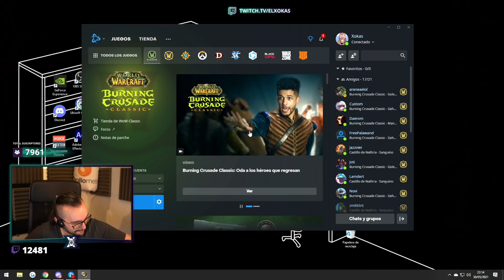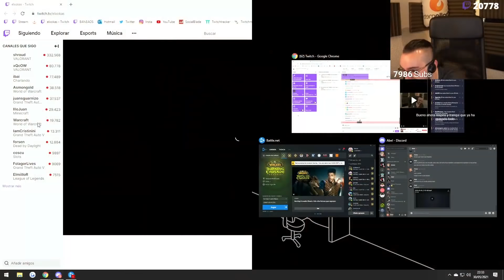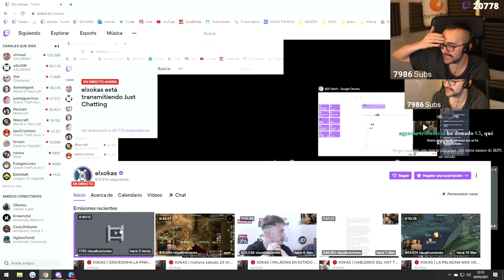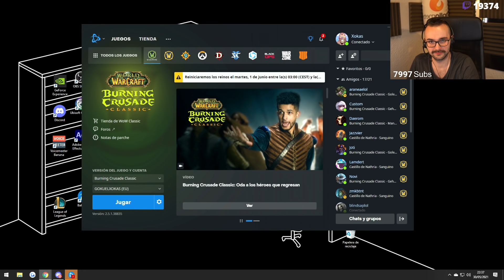¡SALGO Y OLVIDO LAS LLAVES 🔑 EN PLENO DIRECTO!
●MIEMBROS DEL CANAL:
¡Muchas gracias a Adonis Miranda, Andrés Corrales, Mati Barcia, Adhe, Adones Miranda, Erik Nicolas Villalba Roman, Cesar Jose Escamilla, Krain 24_, Elias Galdeano Kette, Kaso nowa, Javi Moreno, Maycol Geovanny, HQ Furia怒り, Oscar Ortega Ríos, Cristian Valdepeñas Moncho, IlloMark, Hoal, Akira, Ezequiel Martinez, AltaFrecuencia, jose alfredo torres, BEHEFA, Mike Rguez, kevin paul campos, Holyscream, a Alberto LegiónxXxL, jose infantes, Jero Snijders, Melus, Alejandro Hernández, Jesús Alba Martínez, fernando lemus, Pablete, Nesde Domínguez, Juan Arias, y a Hexium por ser miembros del canal!
►¡Muchas gracias a los REPRESENTADORES Reymundo Barrera, Nicolas Lozano, Nicolas Schmidt, Daniel Del Valle, javier mansilla, Cahos Gaming, rrw1Nd, Nevyus, Alejandro Hernández y Jordi Rodriguez Fernandez por su membresía!